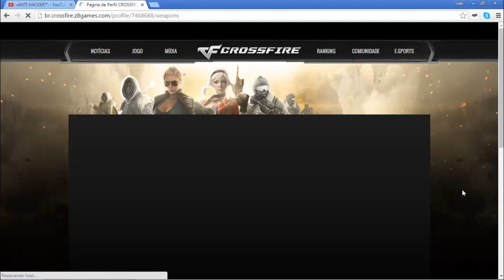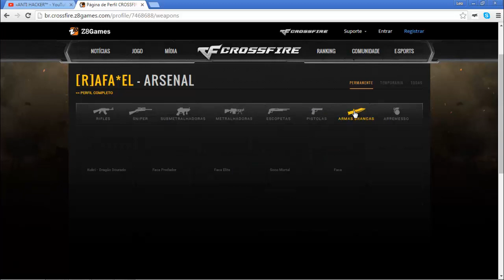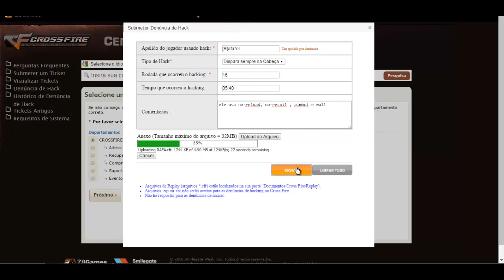[R]afa*el Tenente Coronel Hack no Ankara - CrossFire AL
Brig - Spoil
JPB - Defeat The Night (ft. Ashley Apollodor)